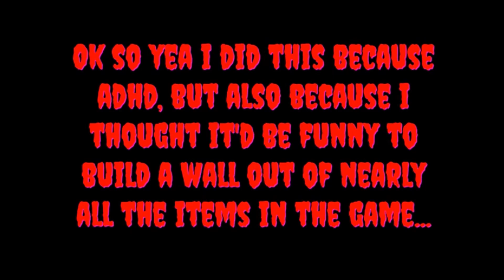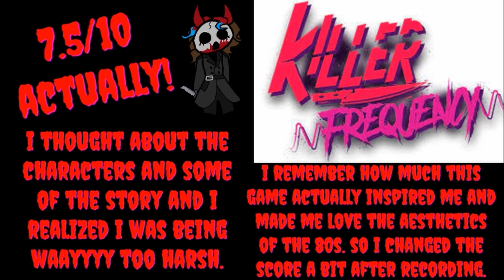KNYT Student Announcements 10 31 24